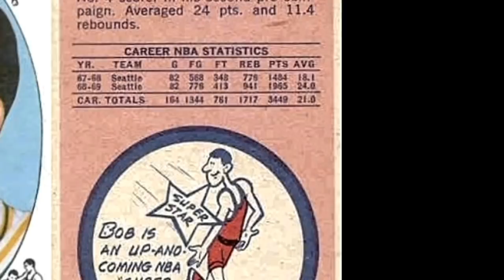Top 10 Best NBA Players Who have Never Made the Playoffs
NBA playoffs 2018 starts and best active NBA players like Demarcus Cousins, Kristaps Porzingis, Brandon Knight, Nikola Jokic haven't made an appearance, yet. Check out top 10 best NBA players who have never made the playoffs. List includes also Clark Kellong who is working for NBA 2K series, Al Thornton who playing in Japan, Bob Rule, Geoff Petrie and more.